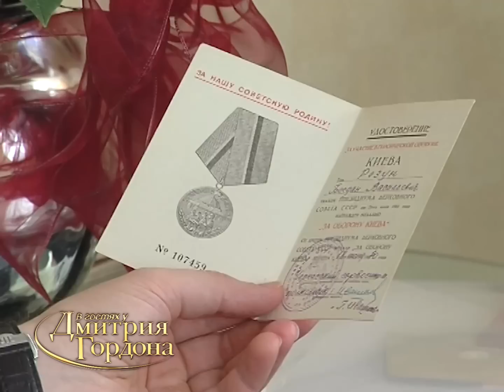Суворов рассказал, жалеет ли о том, что стал перебежчиком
В интервью Дмитрию Гордону бывший советский разведчик Виктор Суворов рассказал о том, какое будущее ждет Украину, жалеет ли о том, что стал перебежчиком, о своей коллекции боевых орденов и необычной винтовке Мосина, купленной в испанской деревне. Смотрите интервью Дмитрия Гордона с бывшим советским разведчиком, бежавшим в Великобританию и ставшим всемирно известным писателем, Виктором Суворовым. 2009 год

Перевод в евро можно сделать здесь:
HORDON DMYTRO
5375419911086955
Swift code: UNJSUAUKXXX
Kyiv, Ukraine